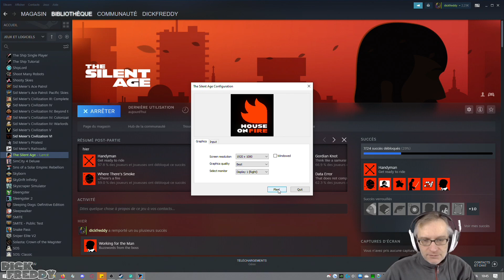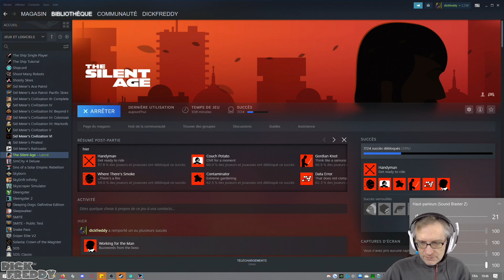l'age du silence part 2